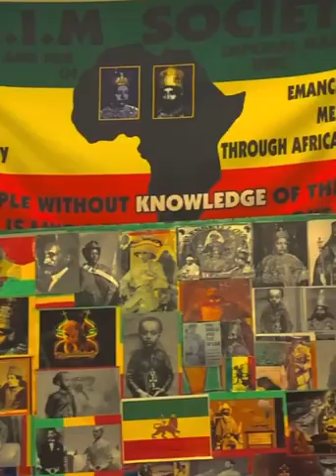H.I.M Society UWC-Marcus Garvey event short clip